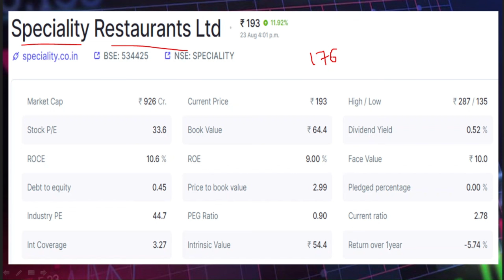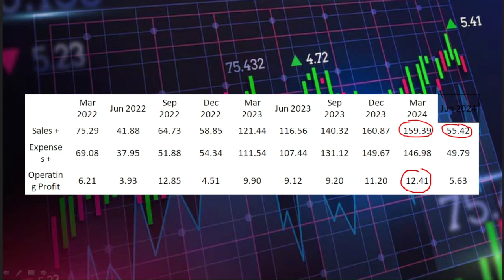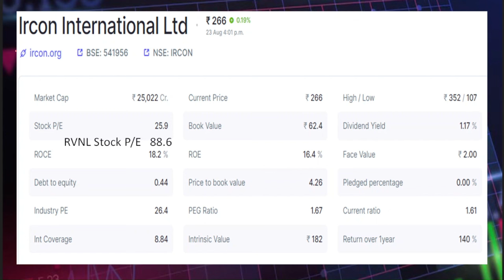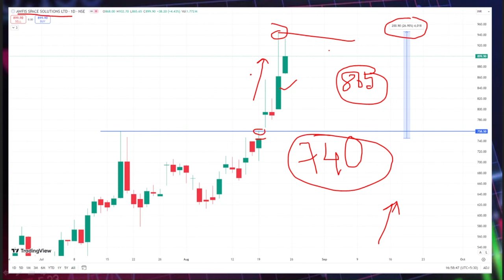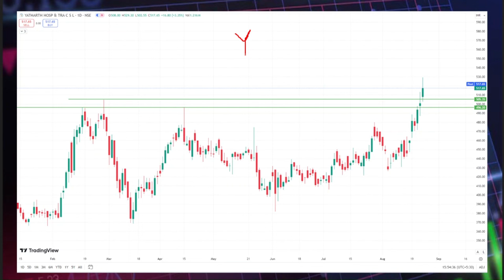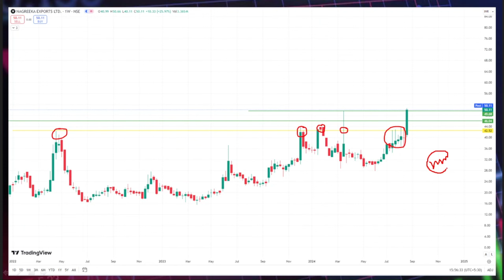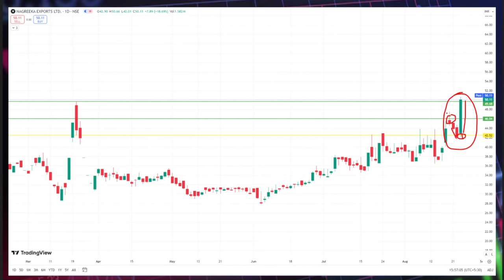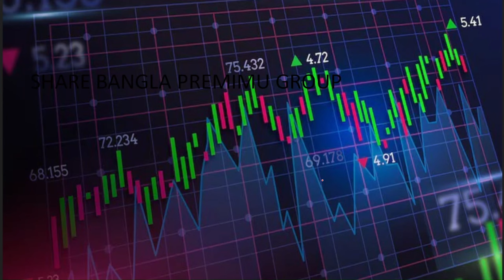NAGREEKA EXPORTS SHARE ANALYSIS IN BENGALI II UNDERVALUED STOCK IN BENGALI II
YOUR QUARRIES:
Speciality Restaurants share news,
Udayshivakumar Infra share news,
Rail sector share news,
Best rail stock,
Rail penny stock,
AWFIS Space Solutions share news,
Yatharth Hospital share news,
Nagreeka Exports  share news,
Multiyear breakout share news,
Swing trading stock in bangla,
Breakout stock in bengali,
Upper circuit stock in bengali,
Undervalued stock,
Best small cap stock,
Best microcap stock,